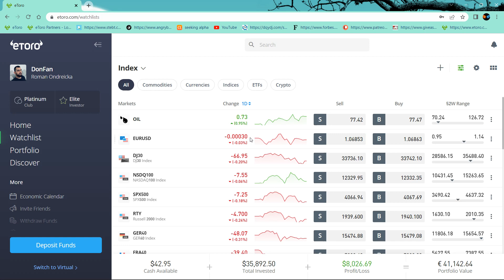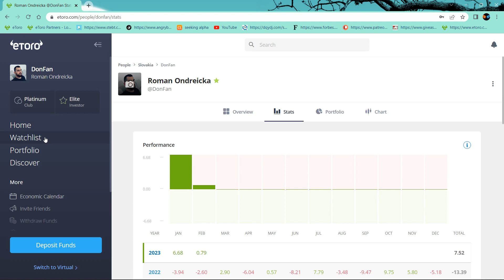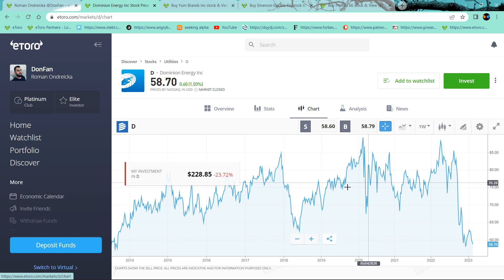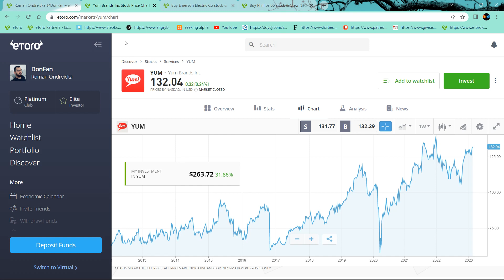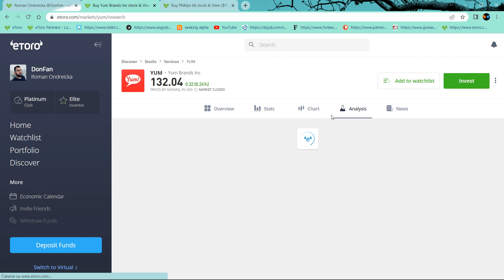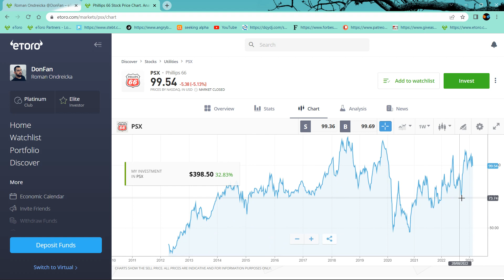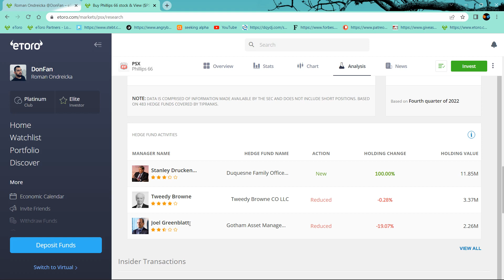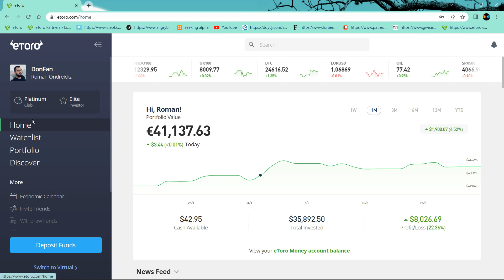Máme ďalšie zvýšenie dividend dokonca 2 X